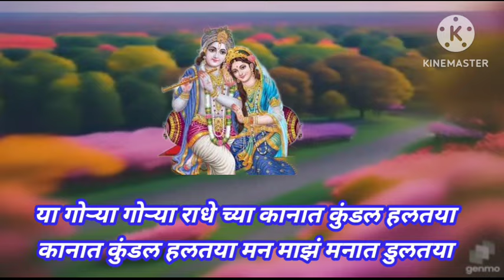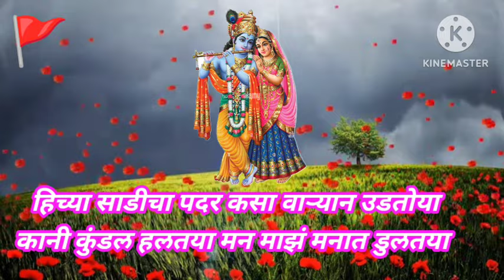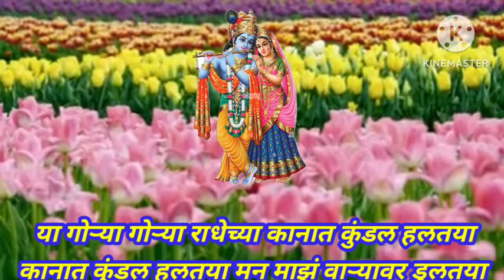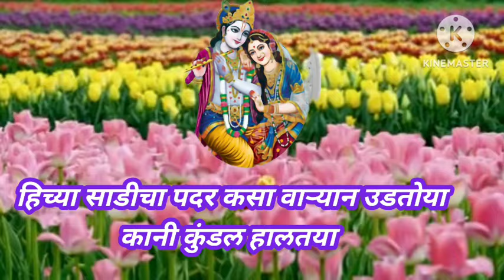तुफान गवळण या गोऱ्या गोऱ्या राधेच्या कानात कुंडल हलतया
कृष्ण हरी राधाकृष्ण मुरलीधर मोहन मुरारी घनशाम लडू गोपाळ गिरीधारी बासुरी वाला देवकीनंदन गोपाला माऊली वासुदेव नंदन कान्हा  हरी @anandigav-shaharvlog